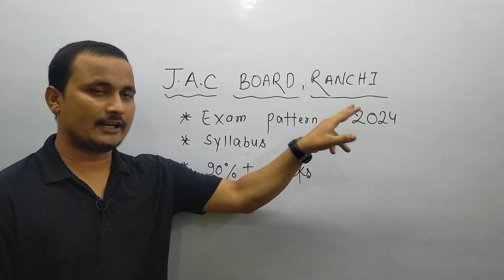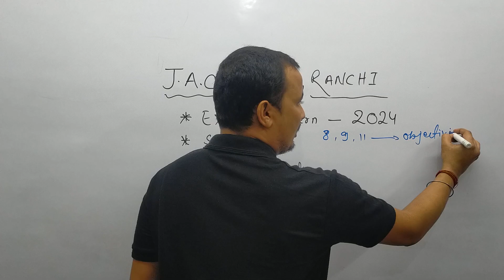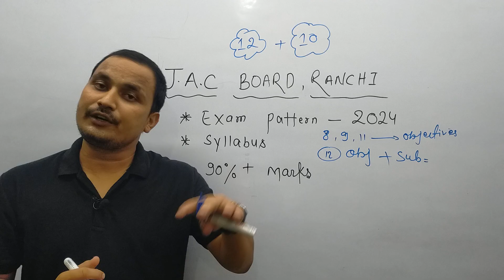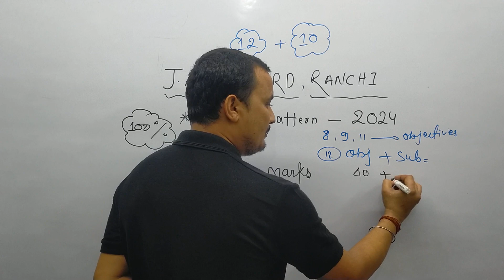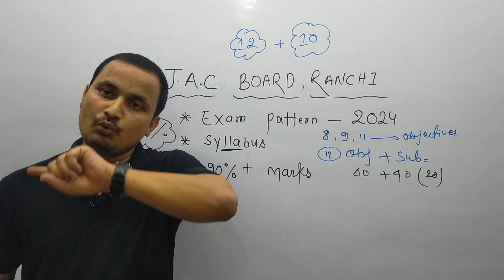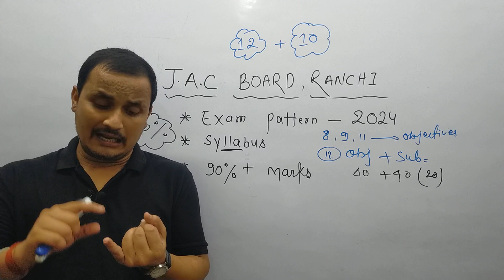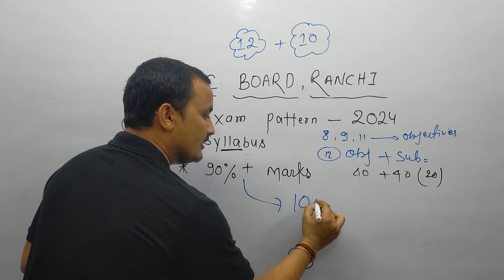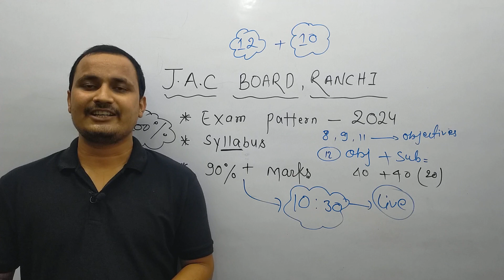jac board new exams pattern 2024/jac board exams 2024/by vicky bahadur sir/rahul commerce academy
CLASS 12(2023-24) All subjects & vudeos :-

hello dear student today we are discuss about:-
 JAC Board class 12th new exam
 Jharkhand Board new exam
 jac new exam pattern 2024

aap sabhi ka swagat hai aapke apne youtube channel
rahul commerce academy me.

. ALL SUBJECTS VIDEOS LINKS.

.ALL SETS VIDEOS LINK .

. 2022 MODEL PAPER SETS .

how are you. kaise hai aap sabhi. ??

aaj ke iss video me hum padhenge/ jaanege

agar aap sabhi commerce ke students hai to ye video aap sabhi ke liye bhut zada zarur hai.
to aap sabhi video ko bilkul bhi miss na kre.

agar aapko koi bhi dikkat ya presani ya doubt hoti hai to aap hume direct comments
ya massage kar sakte hai.
aapke sare sawalo ka zawab aapko turant ki mil jaayega.

agar aapko hamare channel pasand aaya ho aur aap huyme support karna chahte hai

jac board
jac
jac commerce
accountancy
accounts
business math

rahul commerce